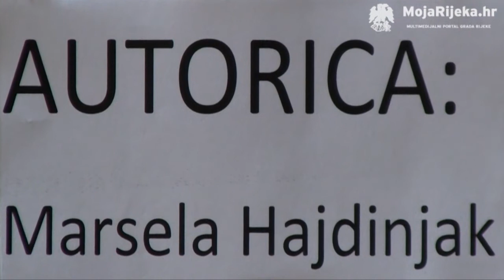MojaRijeka.hr - Marsela Hajdinjak izlaze u Ribooku